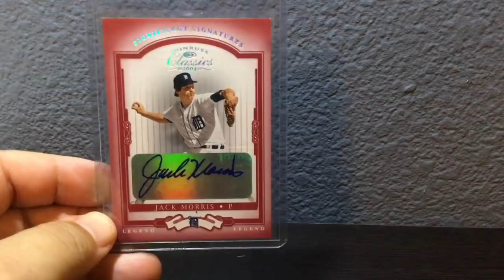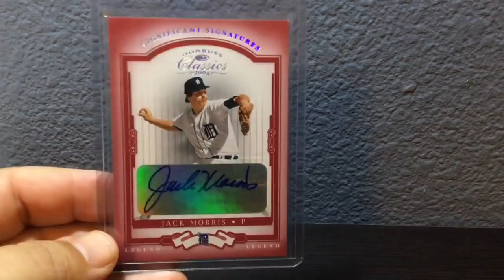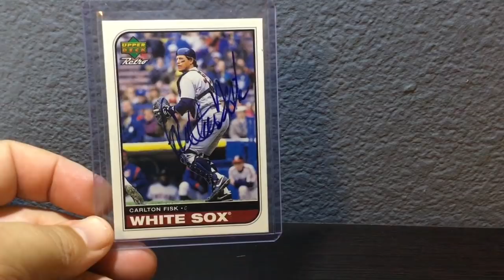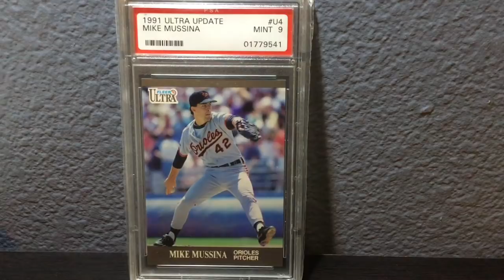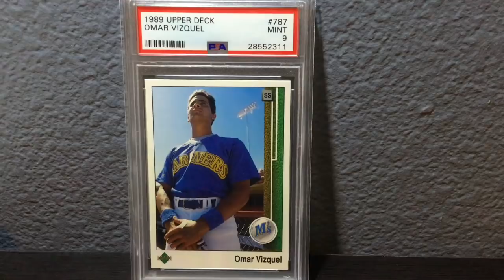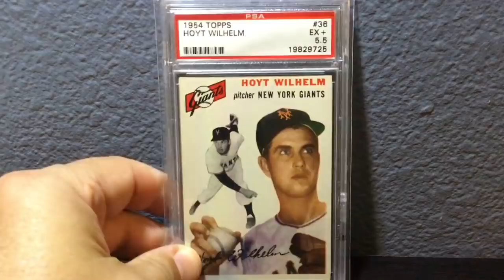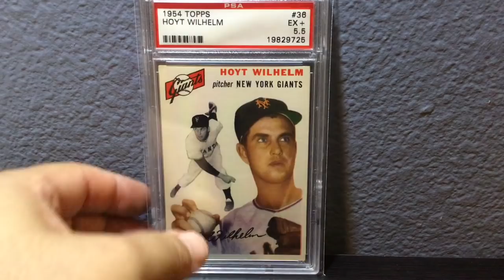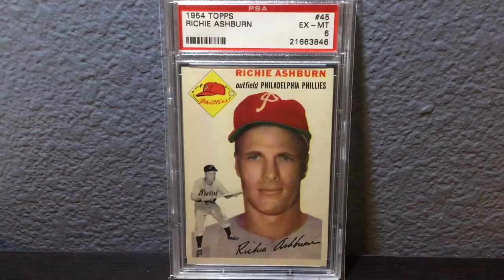A Variety Of Pickups!!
Go checkout Jim's channel (mycollectorsbank)